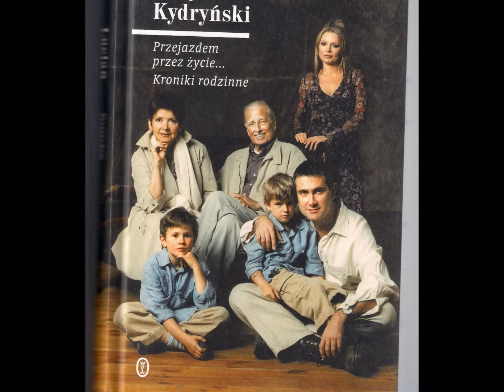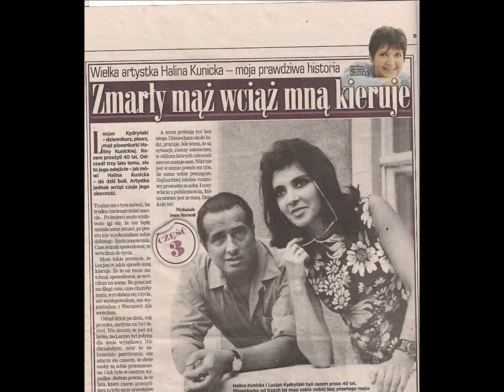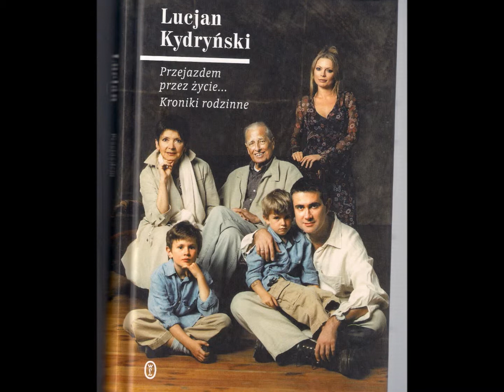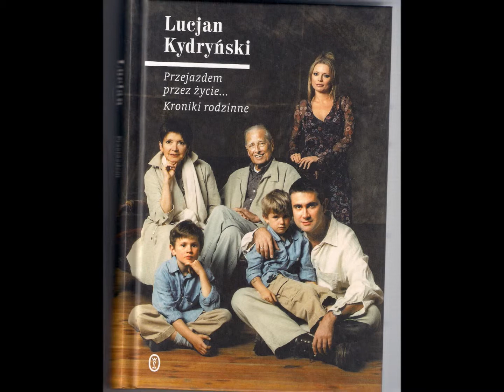Lucjan Kydrynski Przejazdem przez zycie 3